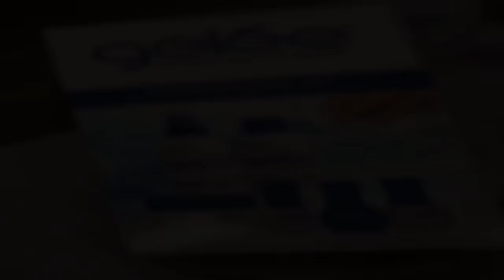Lechat Gelee Nail System Review | Making The Perfect Ombre Nails Using Lechat Gelee Nail System Demo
How to making the perfer ombre nails with lechat gelee powder gel nail system
In this video you will learn how to use LeChat Gelee Powder Nails System with this Step By Step Guide to make a exceptional ombre nails looking. I attended a demo for this lechat gelee system and purchased all of these powder gel. This is my first time trying this and I loved it so much and this video is my review of lechat gelee powder gel system. They are awesome, a must have product for any nail artist :).
Lechat gelee powder nail system is so easy to use and the result is phenomenal. You should try it for yourself. I'm in love with it.
Lechat Gelee Nail System Review: Lechat Gelee is one of the most famous nail supplier in the market. The quality was in the top 10 and have so many color to choose from. They even have glow in the dark or mood changing powder gel. I just can't say enough good thing about them.
Nail art is a creative way to paint, decorate, enhance, and embellish the nails.
This can be called many things and yes it is safe for your nails and make beautiful nail art

LeChat Nails shows a Powder Gel pink-and-white nail application using Gelee nail kit.
We want to share the latest trends and hottest products at the biggest beauty expo on the West Coast ISSE Long Beach.  We're featuring LeChat Nail Care.

Easy Pink and White Ombre Nails Tutorial | Pink Nude Ombre Coffin Nails | Fade Ombre Nails video

Thank you to everyone who watches my videos.. I love you all ❤️️❤️️